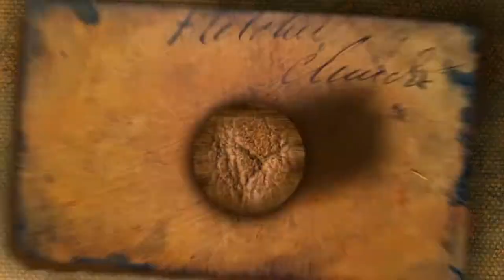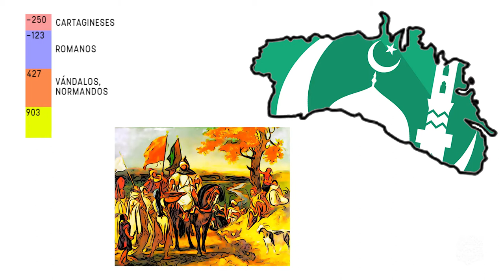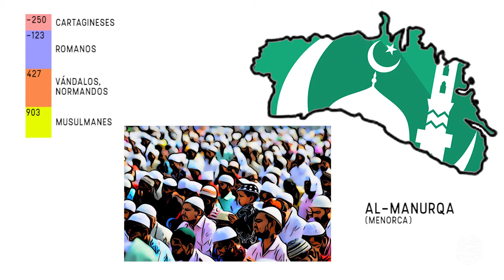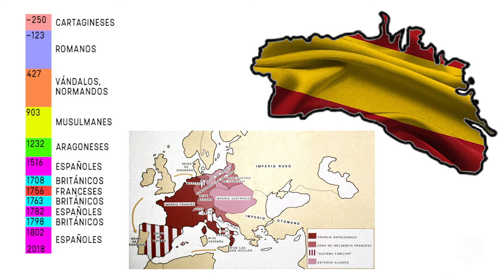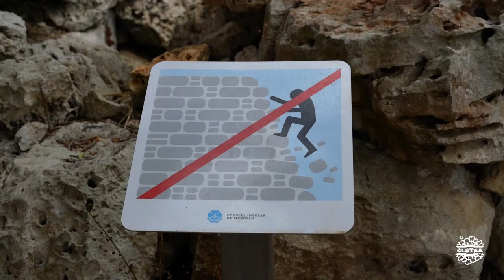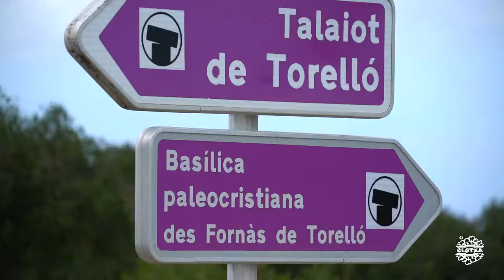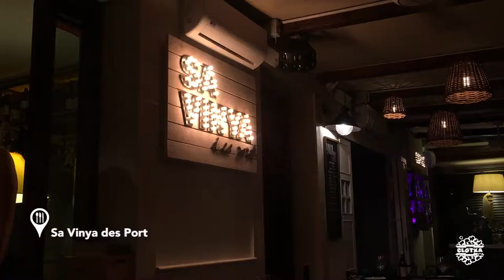CCTMenorca #01 | Talaiots y Mar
Monumentos y atracciones visitados:
1.Poblado talayótico de Cornia Nou ( )
2.Basílica paleocristiana del Fornàs de Torelló (***)
3.Talaiot de Torelló (***)
4.Poblado talayótico de Talatí de Dalt ( )
5.Callejeo Mahón

Restaurantes, cafeterías y bares:
1.Sa Vinya des Port ( )

Música
1.ES_Everything Shines - Tomas Skyldeberg
2.ES_Handcraft - Johnny Berglund
3.ES_No Money On My Mind - Myra Granberg
4.ES_Higher Love (Instrumental Version) - Daniel Gunnarsson
5.ES_Task At Hand 3 - Gunnar Johnsén
6.ES_Search Light - Mar Vei